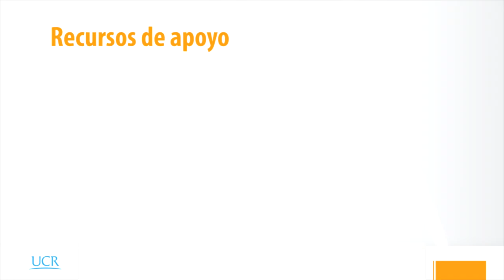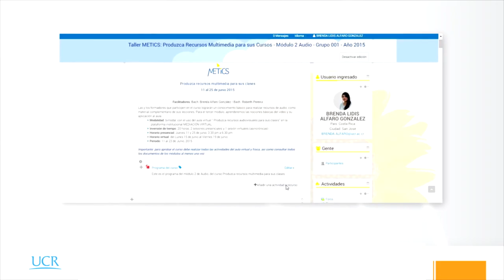Trabajo remoto y ajuste de horarios en UCR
La Rectoría de la UCR anunció el pasado miércoles 18 de enero las medidas especiales y temporales que pondrá en práctica para enfrentar los efectos en la circulación vial a causa del cierre del puente sobre el Río Virilla que podrían afectar las tareas diarias de la institución.